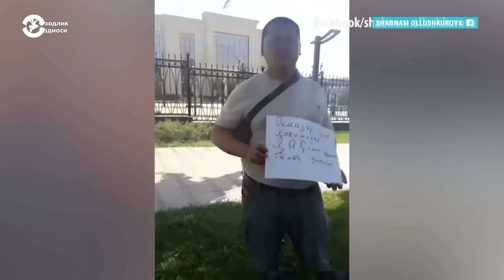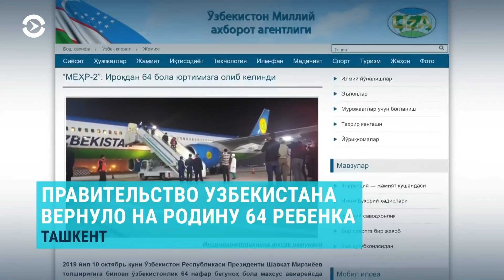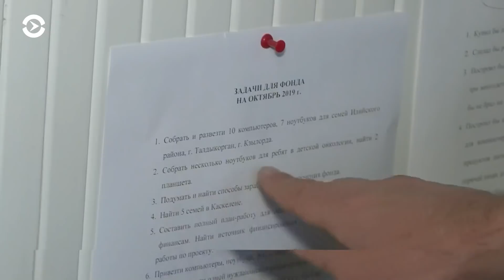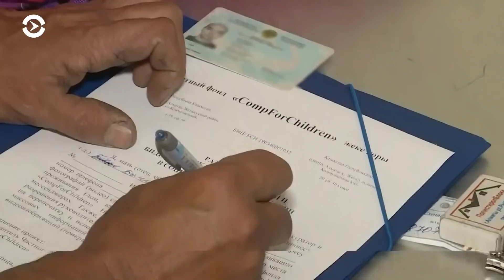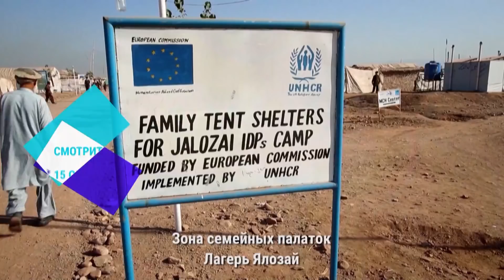Азия: Атамбаев и вор в законе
Экс-президента Кыргызстана Алмазбека Атамбаева обвиняют в незаконном освобождении известного вора в законе. Турция расширяет спецоперацию в Сирии. Волонтер из Алматы помогает малоимущим детям учиться: находит, чинит и дарит им компьютеры.